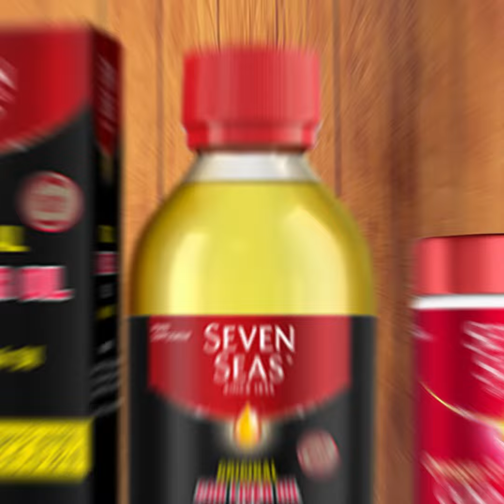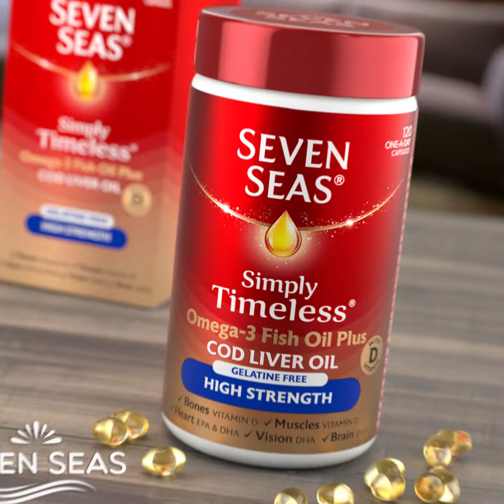Health Supplements for the entire family I Catalogue 101 [sevenseasug] 2023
Health & Wellness
- The Leading Health & Wellness Brand, with supplements, beauty products and so much more.